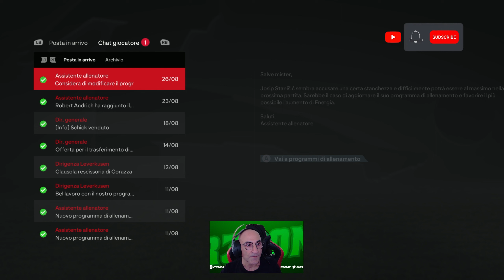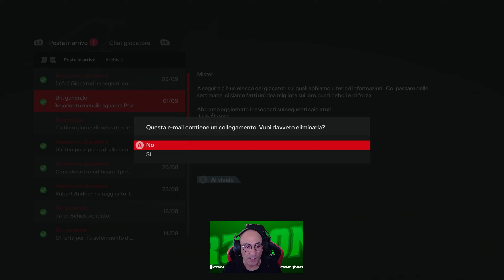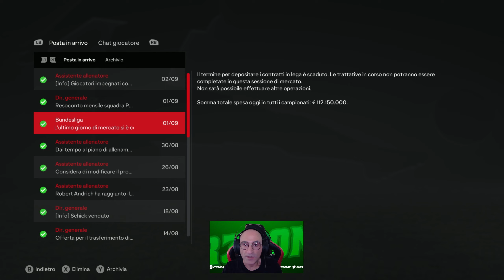EA SPORT FC24: Carriera Allenatore -- Bayer Leverkusen - La Prima sconfitta - ep.03 GAMEPLAY ITA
Continuiamo la nostra avventura alla guida del Bayer Leverkusen, mettiamo mano al mercato nuovamente, ma questa volta per assicurarci un ottimo giocatore...buona visione amici

Il mio sistema:
Case: Asus ROG Strix Helios
Motherbard: MSI
CPU: Intel Core i7 11700K @3.9Ghz
VGA: Asus ROG Strix Geforce RTX 3080
RAM: 32Gb@4300mhz Corsair Vengeance
2x WD NVMe SSD 500Gb
2x Samsung 960 SSD 1Tb
CPU Cooler: Cooler Master Master Liquid ML360RGB
Tastiera Razor Black Widows V3